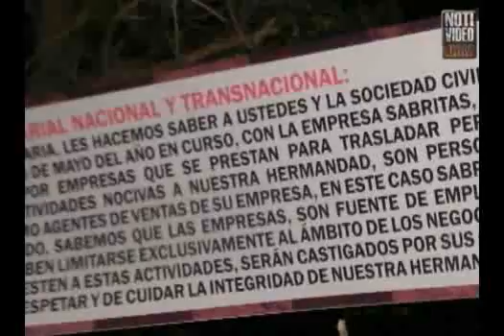Se investigan mantas sobre autoria de incendios a Sabritas